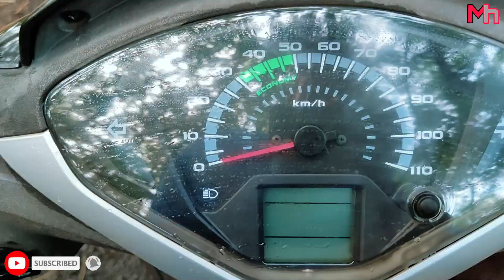HONDA Activa 125 BS-4 | Full review in Malayalam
Instagram 🔥🔥 melkiyor hajii❤️